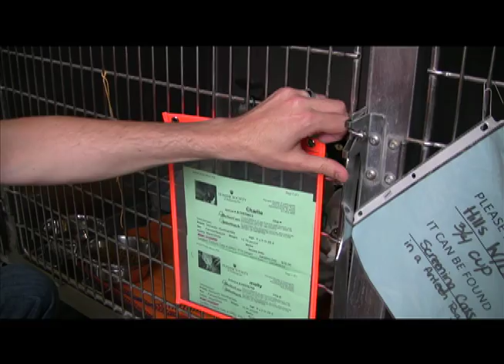ADOPTED! Charlie and Molly the Cats, 6-year-old females, available for adoption in Indiana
Charlie and Molly are two adorable sisters looking for their forever homes!

To see more of the cats available for adoption check out

Comcast subscribers can see more by going to Channel 1 On Demand - Get Local - Pet Adoptions